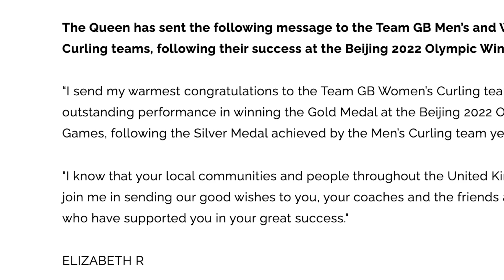Queen Elizabeth II Tests Positive for Covid-19 | E! News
Buckingham Palace announces Queen Elizabeth II has contracted the coronavirus. Watch for more details on how the 95-year-old U.K. monarch is feeling.